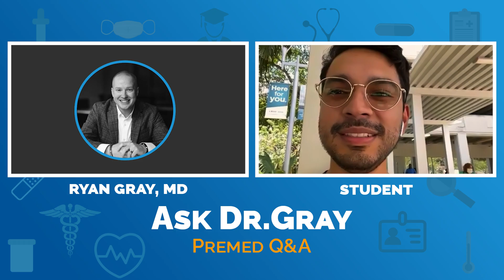Should I Reapply To Medical School If I'm On A Waitlist? | Ask Dr. Gray 177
This student is debating retaking their MCAT and reapplying or holding out for the waitlist. What should they do?

For more episodes of Ask Dr. Gray: Premed Q&A, check out